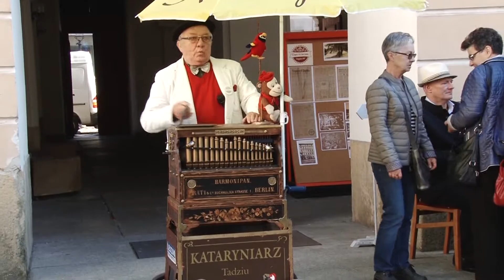To sprawka wehikułu czasu? Legnica cofnęła się o 100 lat...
W niedzielę legniczanie mogli dowiedzieć się, jak żyli ludzie 100 lat temu, dzięki wydarzeniu, które zainicjowała pani Magdalena Lipińska zgłaszając jego projekt do programu Ministerstwa Kultury i Dziedzictwa Narodowego "Dom Kultury + wy". Projekt wygrał, a pani Magdalena wspólnie z LCK-iem cofnęła Legnicę o 100 lat. Zaczęło się na Orląt Lwowskich a skończyło w murach Akademii Rycerskiej.